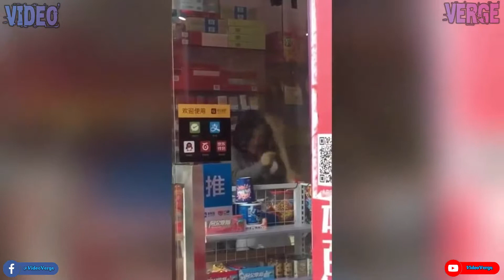Epic Funnies & Fails #3 ✖️ Ladies Edition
What are the ladies getting up to today?

* Please submit your clips to our e-mail & have a chance to be featured in a future video with credit to you.

BitCoin - 1H5WGToJqCtE6wpQkQp9uEszNZk6tRszKE